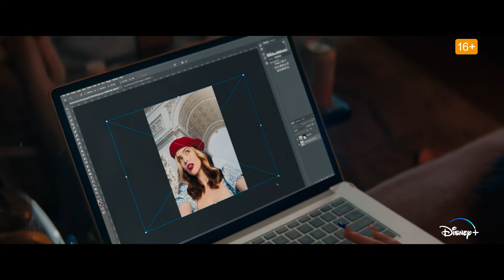Not Okay | Official UK Trailer | On Disney+ 29 July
Danni Sanders (Zoey Deutch), an aimless aspiring writer with no friends, no romantic prospects and — worst of all — no followers, fakes an Instagram-friendly trip to Paris in the hopes of boosting her social media clout. When a terrifying incident strikes the City of Lights, Danni unwittingly falls into a lie bigger than she ever imagined. She "returns" a hero, even striking up an unlikely friendship with Rowan (Mia Isaac), a school-shooting survivor dedicated to societal change, and scooping up the man of her dreams Colin (Dylan O'Brien). As an influencer and advocate, Danni finally has the life and audience she always wanted. But it’s only a matter of time before the facade cracks, and she learns the hard way that the Internet loves a takedown.

Cast: Zoey Deutch, Dylan O'Brien, Mia Isaac